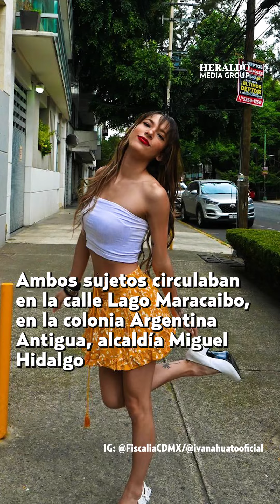Caso Ivana Huato: Confirman muerte de la joven de 22 años desaparecida en la CDMX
El nombre de Ivana Huato Becerra ha resonado no sólo en las redes sociales ni en los noticieros del país, también el la mente de una sociedad lastimada por las desapariciones, por ello a su manera se han unido a la búsqueda de la joven de 22 años quien desapareció el pasado 20 de agosto en la colonia Portales, de la alcaldía Benito Juárez de la Ciudad de México.

Su ficha de búsqueda ha inundado las redes sociales y las autoridades comenzaron a buscar a la joven, quien fue vista por última vez conduciendo su vehículo marca Suzuki color negro modelo 2017, con número de placas T13-AKP, aunque las cámaras de seguridad la captaron llegando a su casa en la mencionada colonia, después el auto fue visto en la alcaldía Tlalpan.